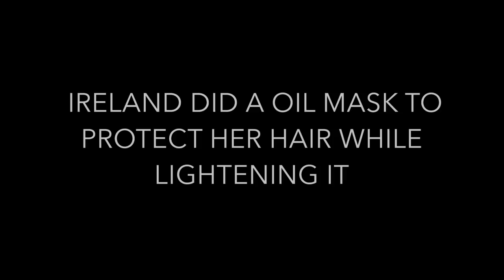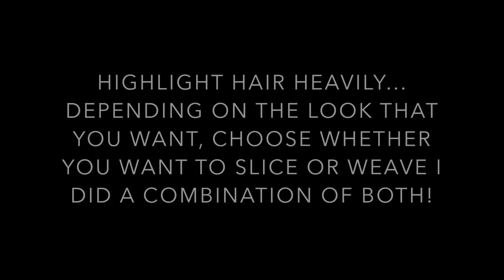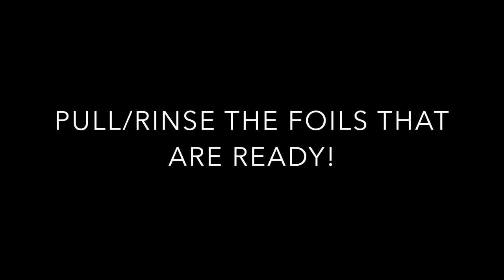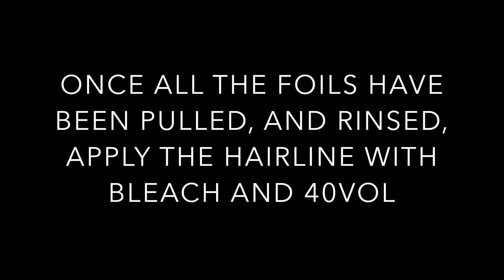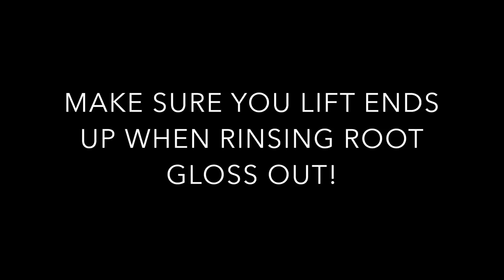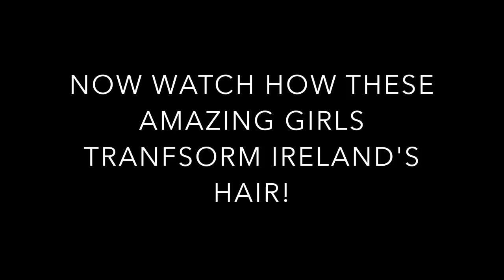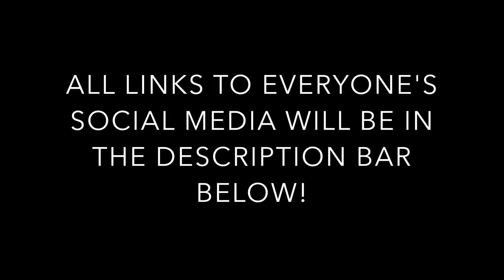HOW TO: MAKING IRELAND BASINGER-BALDWIN BLONDE + EXTENSIONS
DPHUE ACV RINSE:

DPHUE COOL BLONDE SHAMPOO & CONDITIONER: